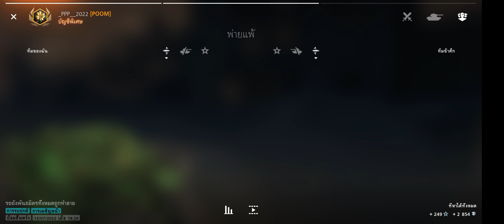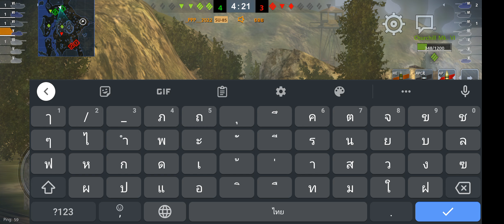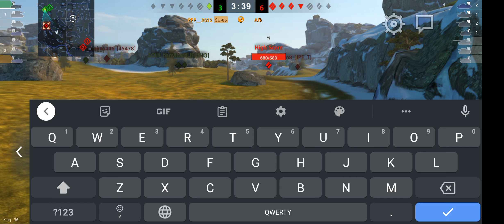World of tanks Blitz : SU - 85 ขับรถยิงคนไปทั่ว